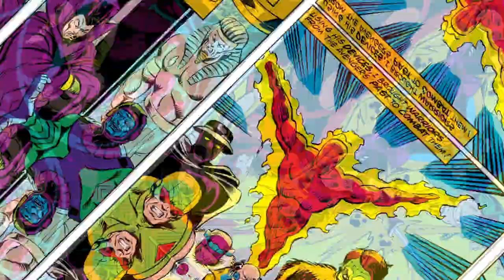Who is Kang the Conqueror? (Marvel)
How's it going peeps? Today we take a look at the next big bad to enter the MCU. The time traveling villain Kang. So, who is Kang? How did he learn to time travel? Does he have powers? Come find out.